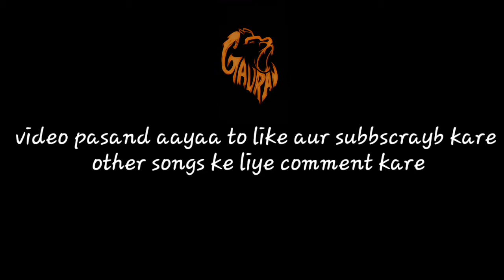Chehara tera jab jab dekhu pyar aaye tujhpe cower by gaurav rastogi on the musical keyboard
I love music keyboard and orgen

Music loveaur gaurav rastogi play piano.
Instrumental musical keyboard (casio sa77)
!!Music is magic!!
And the cower by synthesizar gaurav rastogi
Movie name-...yakeen.
Singer. sonu nigam alka..
play song on the keyboard. Chehra tera jab jab dekhu pyar aaye tujhpe..
cower by gaurav rastogi practice session
On the piano music is awesome topic

((Your query))

music is magic music keyboard cover songs sweet melody keboard cover hindi song keyboard covers of popular song cover songs piano in hindi